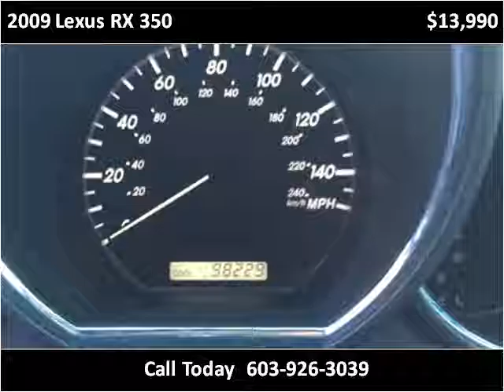2009 Lexus RX 350 Used Cars Hampton Falls NH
This 2009 Lexus RX 350 is available from Seacoast Wholesale.